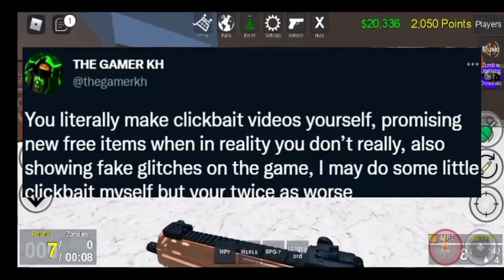This person needs help...